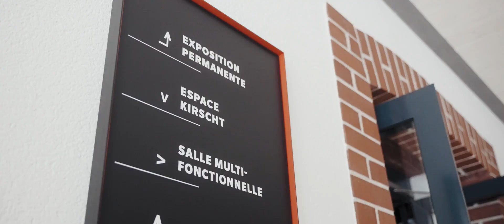Musée FERRUM - Trailer